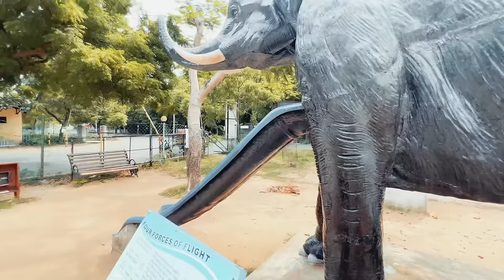A day with NV in Chennai 🐒 | Planetarium | Trampoline Park | Asian cuisine Lunch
Hello Nanbaaasss 🫂 I'm super excited to post this "DIML" vlog! We had so much fun and the planetarium definitely hit me with the nostalgia button 😫 My school always used to take me there for picnics and my mom also takes me there whenever there's a power shutdown in our neighbourhood.
The trampoline park is a therapy, followed by an amazing asian cuisine lunch, is another level of healing therapy.
As usual our day ended with an auto ride :)  To one wholesome day with my 'best friend forever' (literally).
Ps. He edited this video 🙈